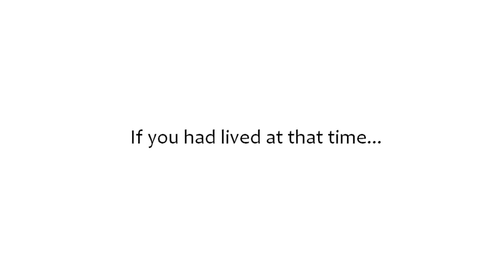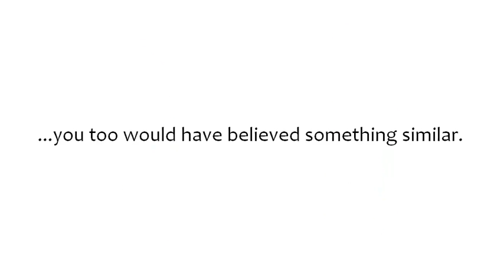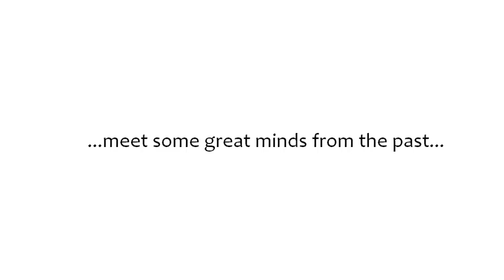The Shape of the Earth: Course preview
For full course experience, please visit